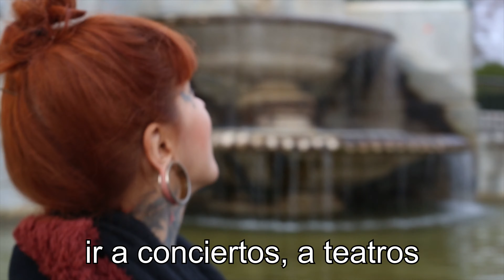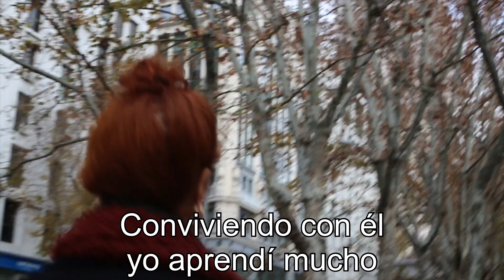Monique Peres - Neotraditional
Welcome our new resident Monique to HumanFly. Discover more about here style, her life and all the things she loves.